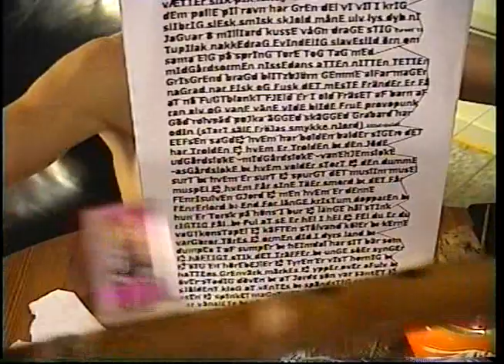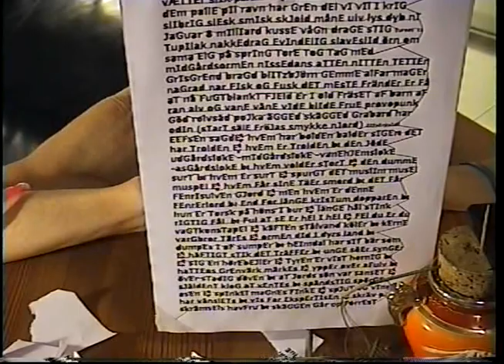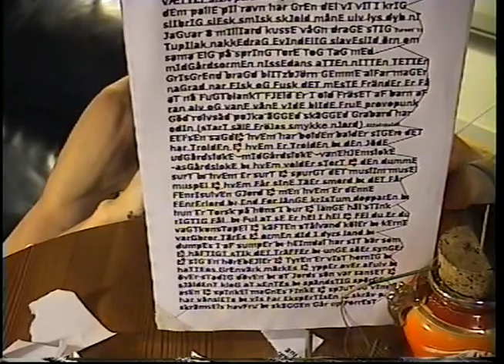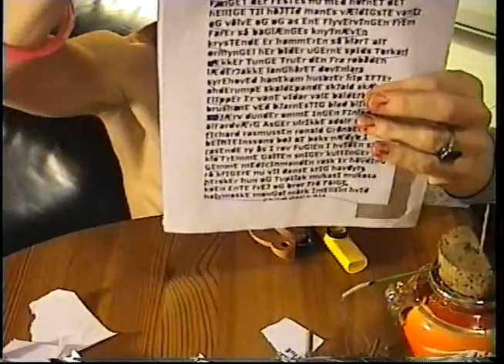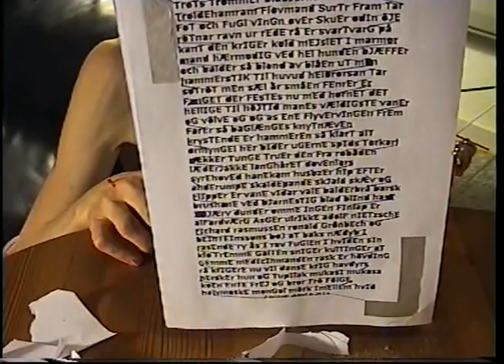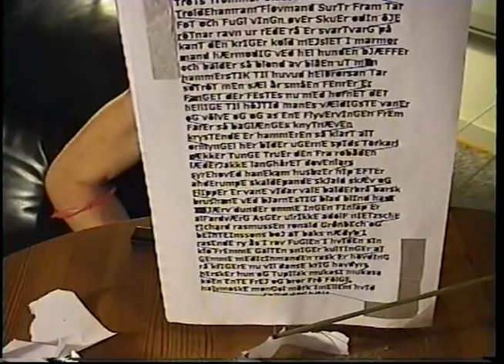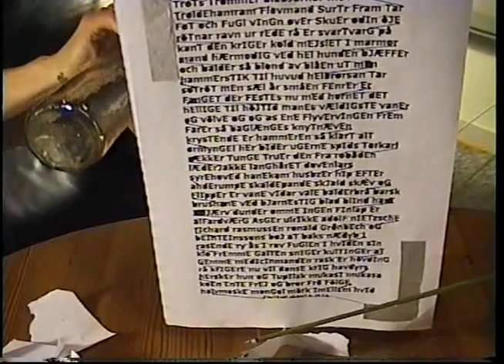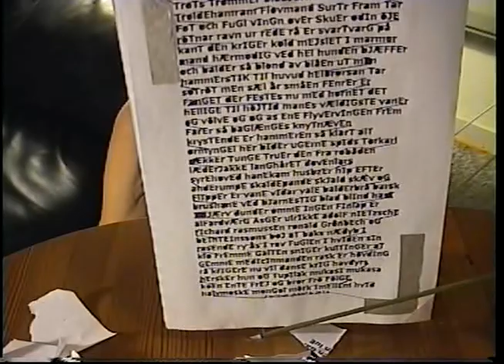ø. as brónò{É}: DEVEDE (6/9) PsykoloG KonsulTaTIon